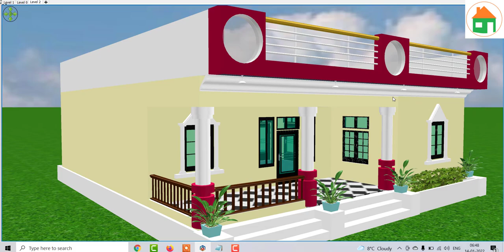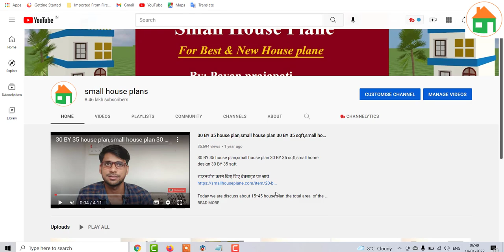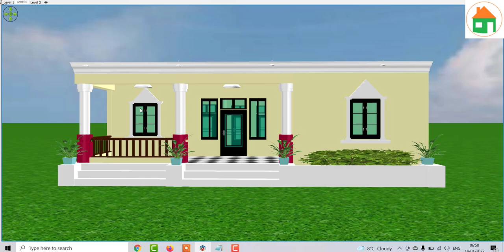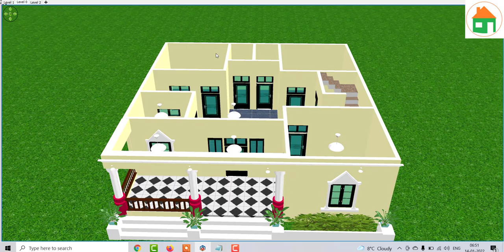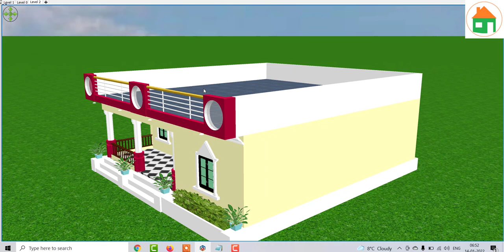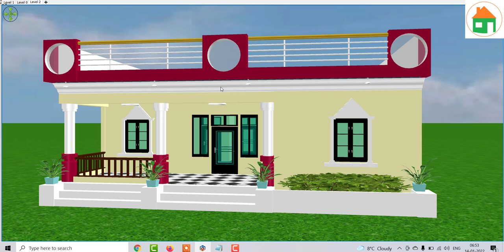34 By 36 SQFT Home Design , 1200 SQFT House Design , 34 By 36 House Plan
34 By 36 SQFT Home Design , 1200 SQFT House Design , 34 By 36 House Plan